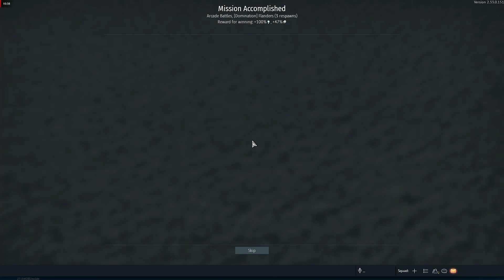War Thunder 2024 02 26 19 53